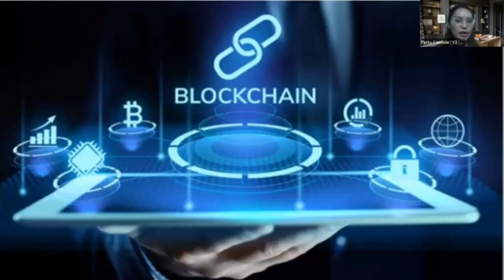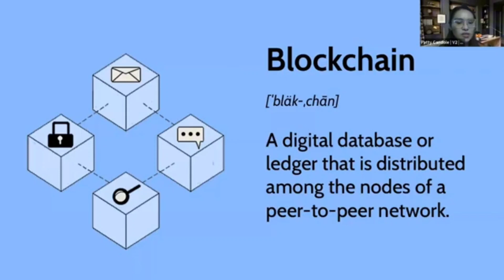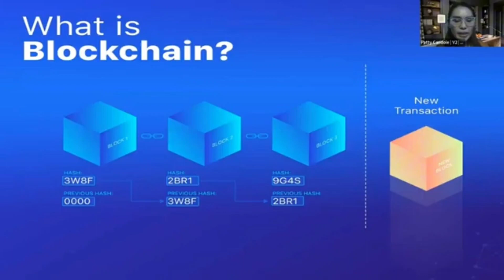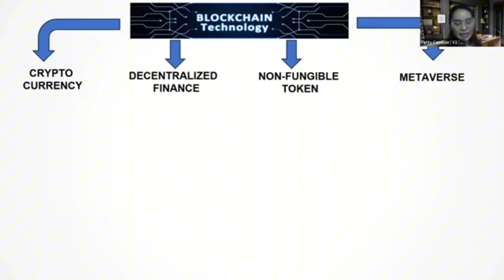What is Blockchain Technology?